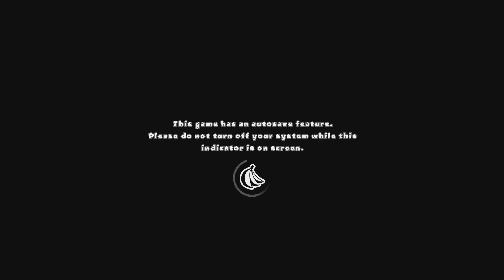Bloons TD 5_20240609011305